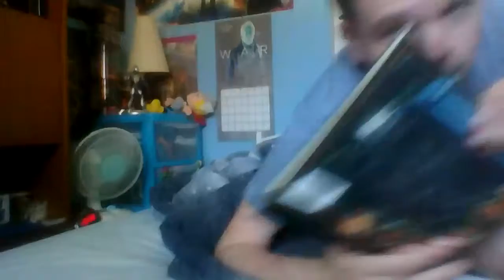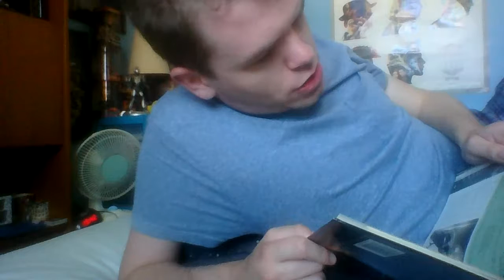Missing era of Doctor who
I talk about missing Doctor who and what ones are leaved to animate